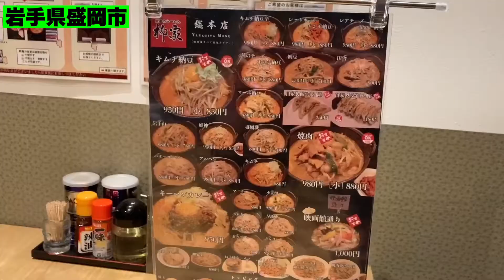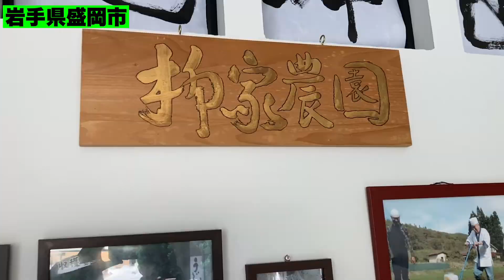【驚愕の組み合わせ】盛岡のソウルフードのレアチーズキムチ納豆ラーメン食べてきた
岩手県住みます芸人のアンダーエイジが
盛岡のソウルフード「柳家　レアチーズ納豆キムチラーメン」を紹介します。